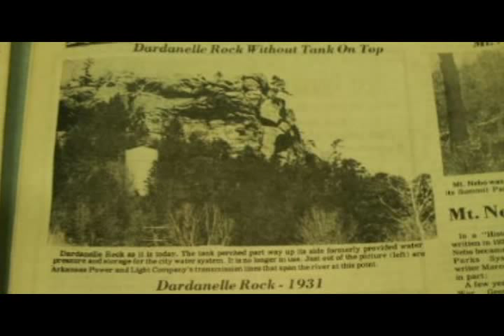A lesson about the Dardanelle History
(EAST at Dardanelle High School) Rane and Brecken in preparation to teach 8th grade students at Dardanelle Middle School developed this short video about some of the history of Dardanelle. The video is part of an entire lesson to help these students understand and appreciate our little community.